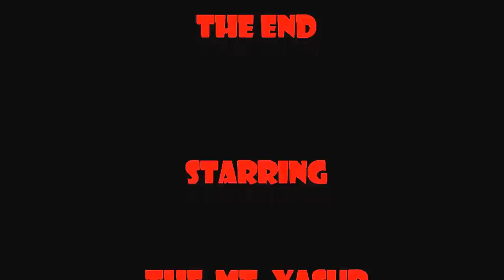DJI Phantom Quad copter flies over Mt.Yasur Volcano and survives !!!!!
This video is of the Mt. Yasur volcano on the island of Tanna in the Vanuatu island chain. It is one of the most accessible volcanos in the world and has been erupting for over 800 years. There is very little in the way of safety as you can see and hot ,molten Lava was landing very near us. This was a fantastic experience , and something we won't forget anytime soon. My main goal was to fly my quad copter over it to get some good aerial  footage. To my knowledge, I'm the first to ever fly a quad copter and film  here .
Unfortunately I can only fly for 10 minute's and the eruptions were a bit scarce, but I did get some good footage.